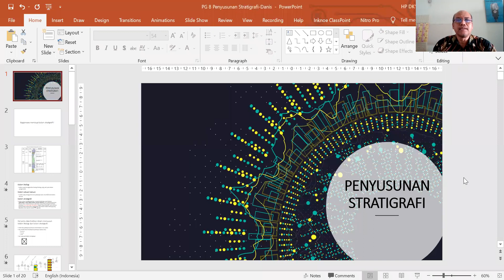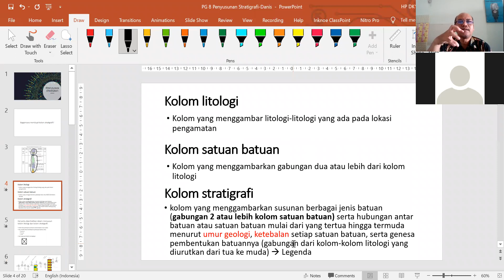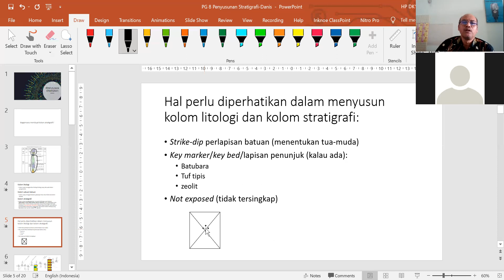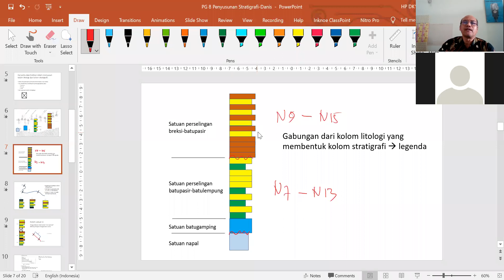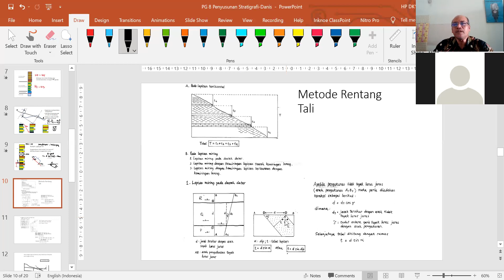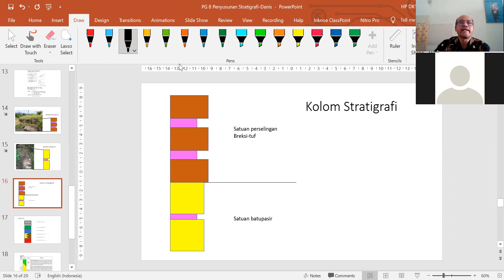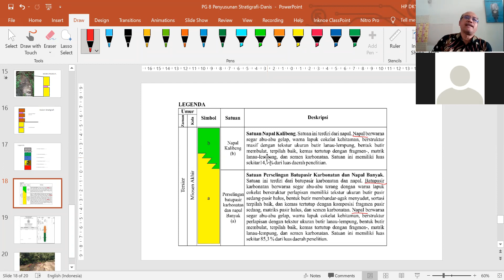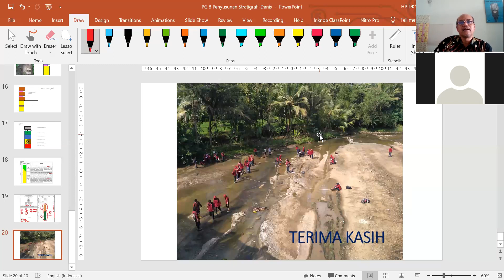Video Rekaman PG Penyusunan Stratigrafi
Video Penjelasan mengenai cara penyusunan kolom stratigrafi (legenda) apabila tidak melakukan pengukuran penampang stratigrafi